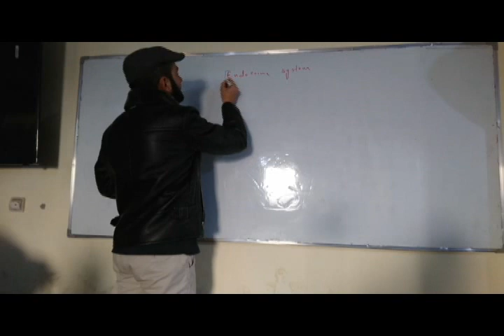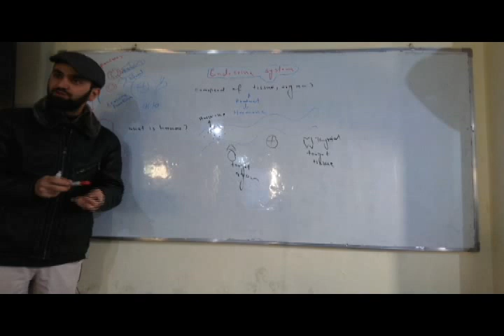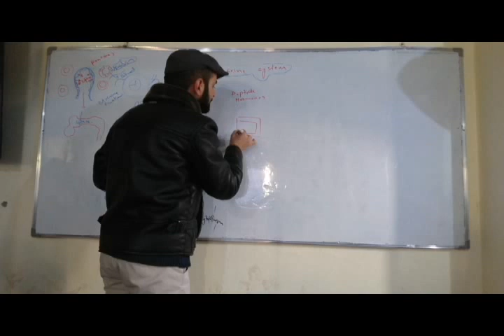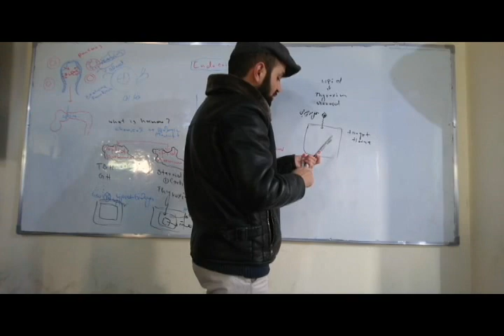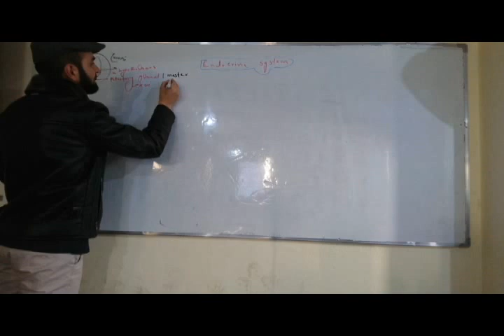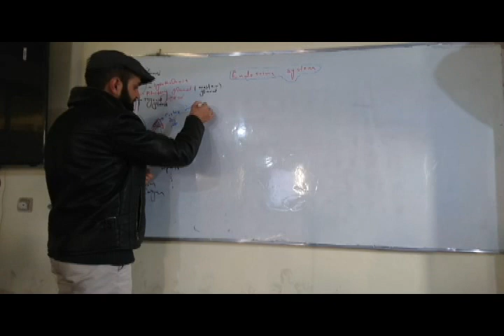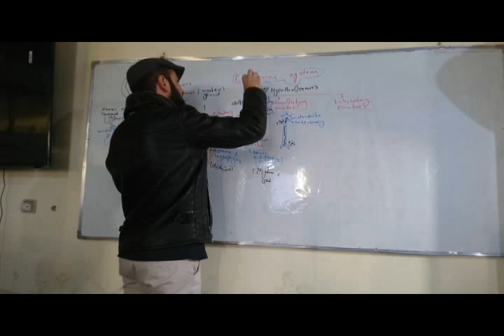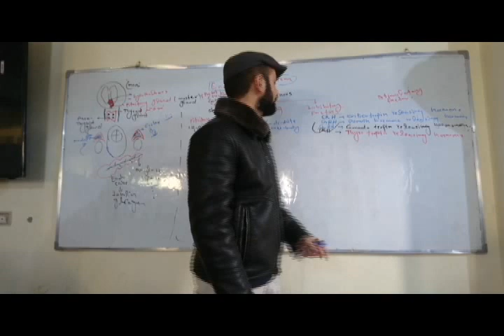پتالوژی اندوکرین غدد درون ریز |1